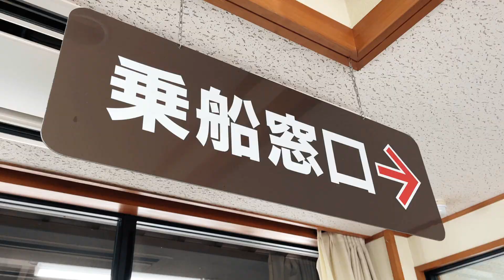Horikawa sightseeing boat in Matsue, Shimane Prefecture｜Spring in Japan｜堀川遊覧船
Matsue is a capital city of Shimane Prefecture. It has a canal system and a townscape with 400-year-old history, and this unique 50-minute boat tour is the best way to see them. The boat captain will tell you interesting stories about the local history and culture, mixed with some personal anecdotes, while you enjoy the natural scenery that has its own charming points in each season. Hope you enjoy this relaxing trip with us.